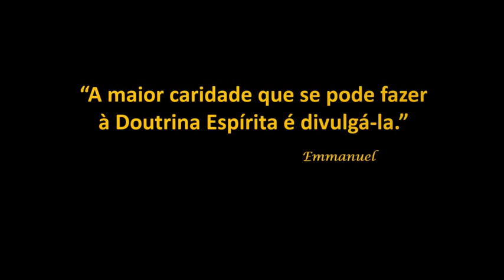O Cristo Consolador e Chico Xavier - Yeda Hungria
Palestra Pública realizada em 19/05/2013, no Centro Espírita Trabalhadores de Jesus - Cabo Frio/RJ.